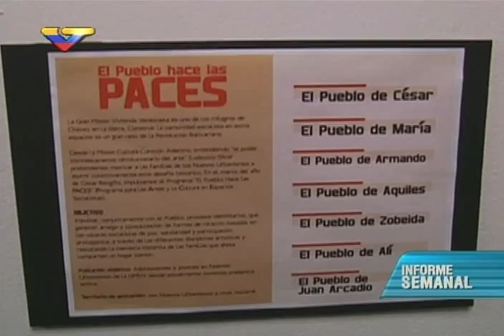Ministerio para la Cultura inicia programa Paces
2 de septiembre de 2015, declaraciones de la viceministra Giordana García. Reseñado en Informe Semanal, programa de VTV.